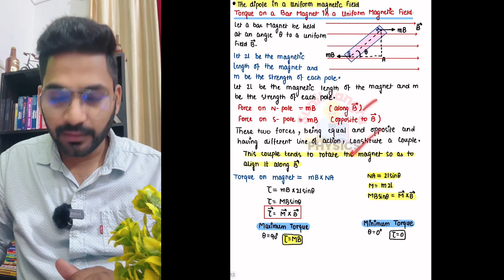Handwritten Notes of Magnetism and matter Class 12 Physics